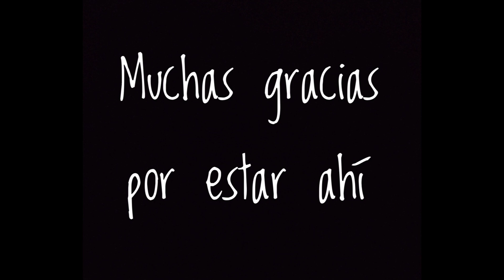Talla cuchara. Carving spoon